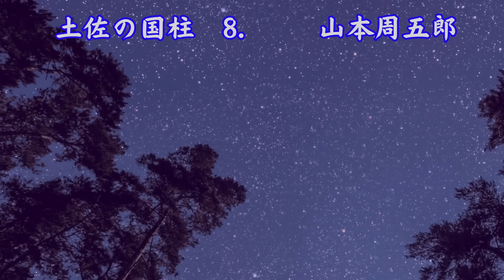【朗読】山本周五郎「土佐の国柱 」 朗読・あべよしみ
初出・・・『読物文庫』１９４０年(昭和１５年)４月

土佐守山内一豊は臨終に際して寵愛の篤かった家臣・高閑斧兵衛だけを枕元に呼んで遺言をする。斧兵衛に限り殉死を許すが、「直ぐにはならぬ。三年の間に土産を作って参れ。」というのであった・・・。

高閑斧兵衛・・・土佐藩の侍大将。山内一豊の重臣
山内一豊・・・土佐藩主。一豊臨終の場面からこの物語は始まる。
岡田伊七郎・・・近習番。
山内忠義・・・山内一豊の世子。

田中孫作・西崎玄蕃・五藤靭負・・・老臣。
池藤小弥太・・・近習番。斧兵衛の隣家に住む。
堂上喜兵衛・・・先手組組頭。
貫島十郎佐・・・小弥太の友人。
渡部勝之助・林久馬・庄野九郎兵衛・神谷伝之進・・・先手組。
岡倉金右衛門・・・小弥太の家来。
茂右衛門・・・高閑家の老家扶
小百合・・・高閑斧兵衛の娘。
亀女・・・小弥太の母。
幸田久左衛門・住江宮内・・・土佐の豪族。
槇島玄蕃頭・木村壱岐・・・関ケ原の残党。

【もくじ】
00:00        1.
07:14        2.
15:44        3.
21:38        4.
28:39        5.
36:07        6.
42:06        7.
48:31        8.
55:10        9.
01:03:00   10.
01:06:58   11.

山本 周五郎
1926年「須磨寺附近」が「文藝春秋」に掲載され、文壇出世作となった。